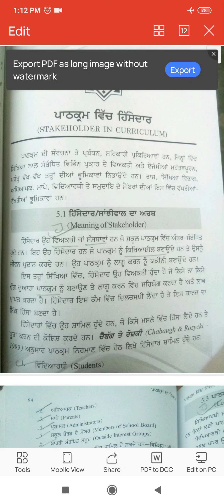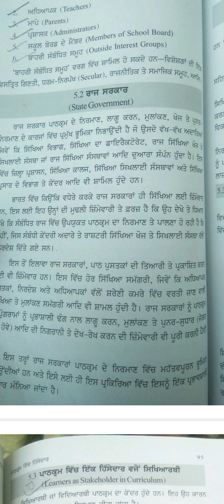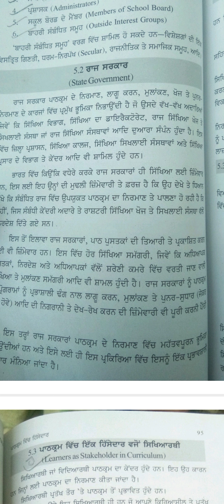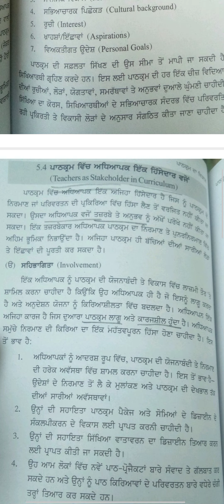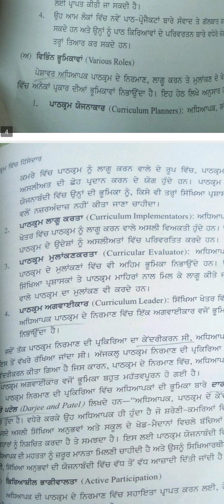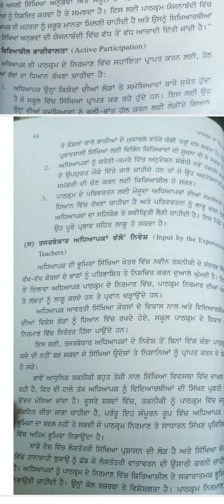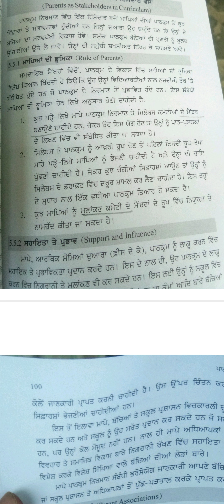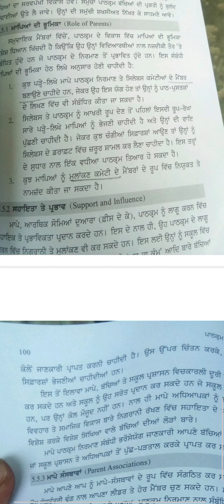B. ed 2nd Curriculum Development! Part-9! Stakeholders, students teachers parents...